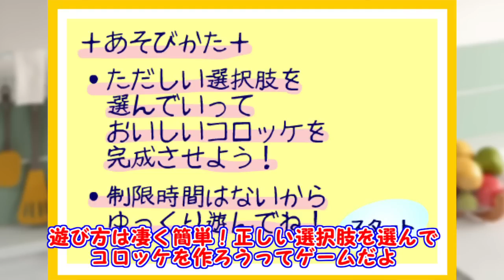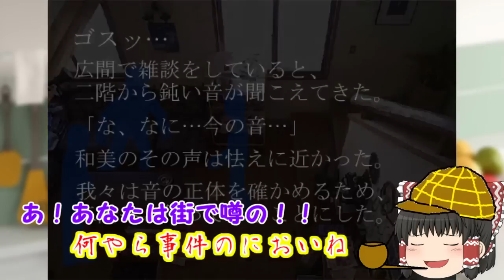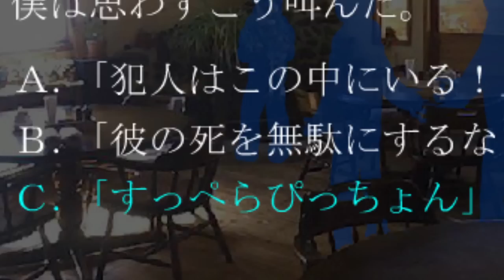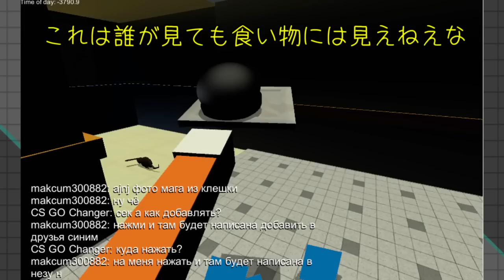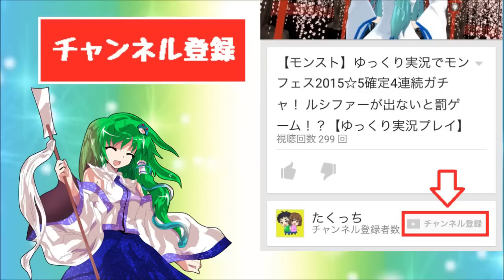【ゆっくり実況】絶対に食べたら死ぬハンバーガー！？笑いで腹筋を崩壊させる"すっぺらぴっちょんバーガー"完成！【たくっち】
今回は世界一のゲーム実況者をはじめ、様々な実況者さんがプレイしているハンバーガー屋になれるゲームとゴートシュミレーターとコロッケを作るゲームをゆっくり実況プレイでたくっちもやってきます！

いつもの東方キャラ、霊夢との掛け合いもありますので是非見てくださると嬉しいです！